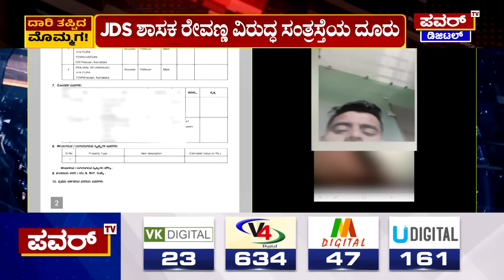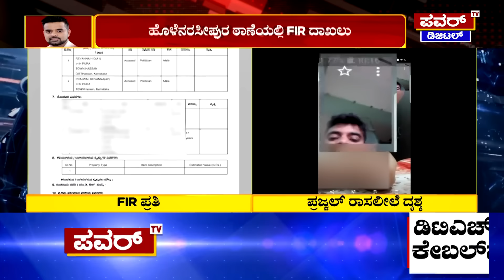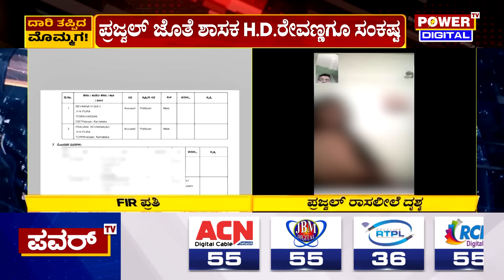Hassan Trending News : A-1 ಆರೋಪಿ HD ರೇವಣ್ಣ, A-2 ಪ್ರಜ್ವಲ್ ರೇವಣ್ಣ | Prajwal Revanna | Power TV News